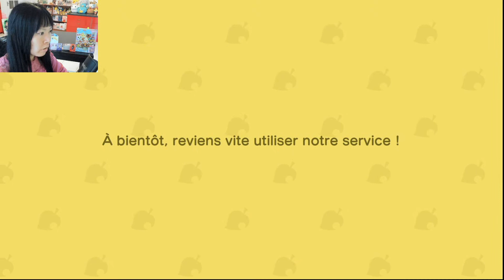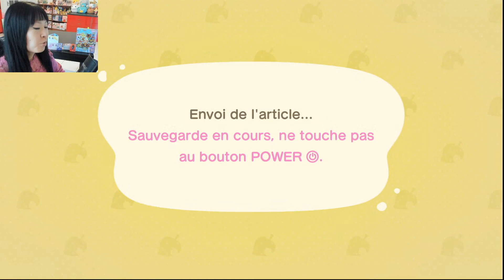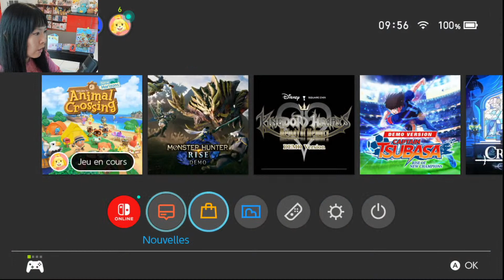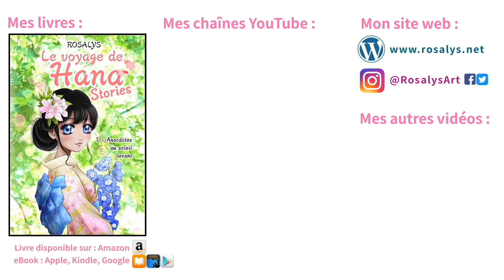Nouvelle photo ! J'invite Emma & je fais partir Kabuki 🌴 Animal Crossing New Horizons 274 Let's play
🌴💭 Visitez le rêve de mon île : DA-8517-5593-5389